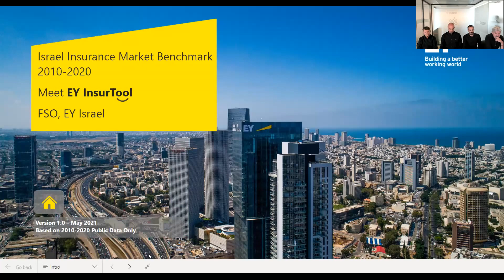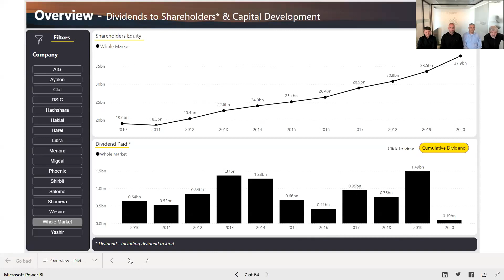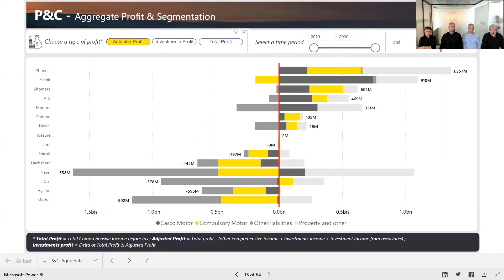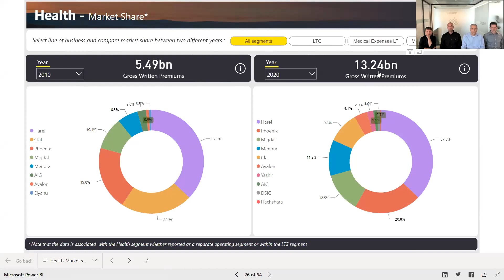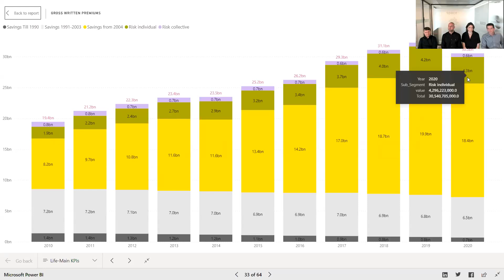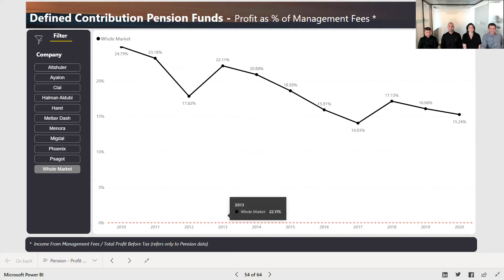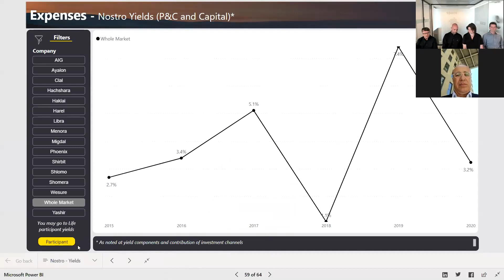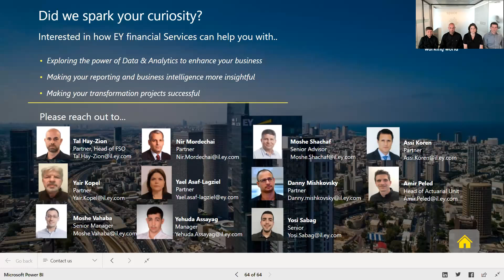סיכום עשור בשוק הביטוח והפנסיה הישראלי